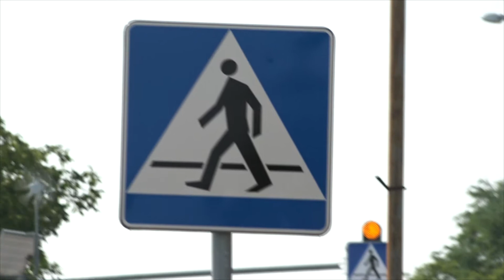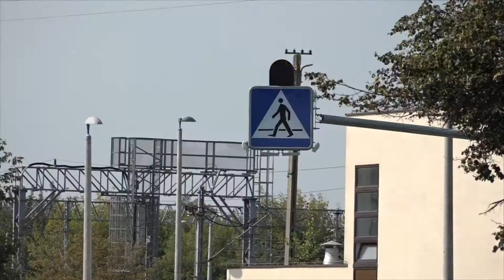Bezpieczne drogi w Bochni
Bochnia co roku inwestuje w poprawę infrastruktury drogowej w aspekcie poprawy bezpieczeństwa użytkowników dróg. Szczególny nacisk kładziony jest na PIESZYCH – najbardziej bezbronnych uczestników ruchu drogowego. Budowane są: - nowe chodniki, - oświetlone przejścia dla pieszych, - przejścia spowalniające ruch pojazdów (wyniesione), - bariery ochronne, - dodatkowe oznakowania dróg.